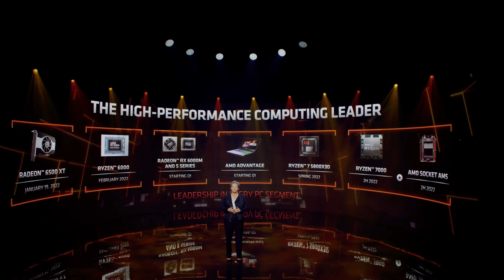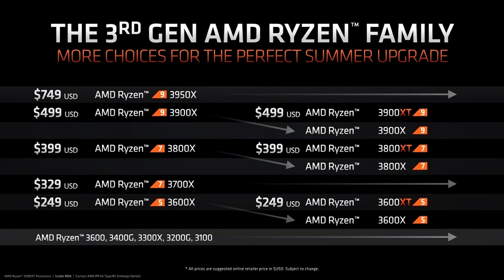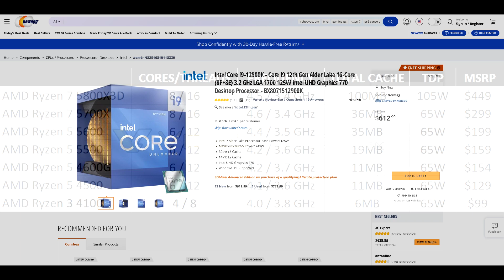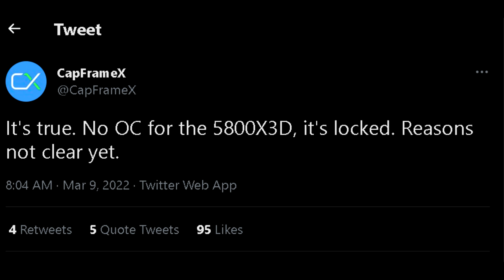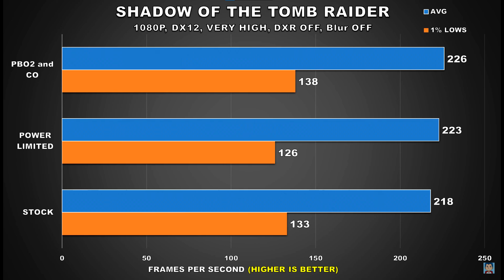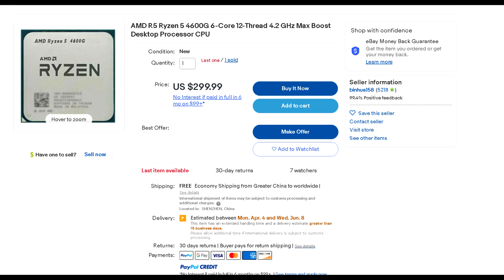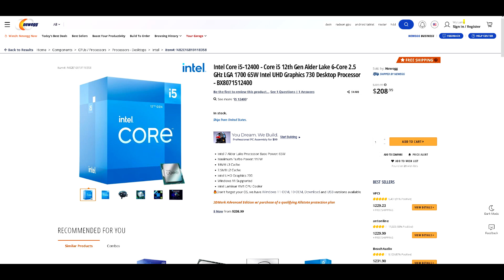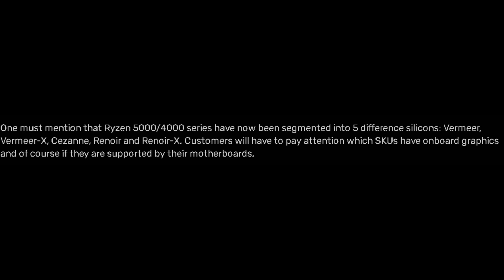Ryzen 7 5800X3D Price and Release Date Leaked and AMD Is Releasing more Ryzen CPUs, 5700X, 5600.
Recently the release date and price for the upcoming Ryzen 7 5800X3D was leaked. Its going to be interested to see how AMD positions this CPU against its own current offerings and Intel’s 12th gen alder lake parts. They will also be releasing more budget and mainstream oriented parts like the Ryzen 7 5700X and Ryzen 5 5500 to combat Intel’s budget offerings. I for one am glad AMD is releasing more skus to the market so that us consumers have more competition and choices.

Personal RIG
CPU: AMD Ryzen 9 5900X
CPU Cooler: Thermaltake TH360 SNOW
RAM: G Skill Trident Z 32GB(4x8GB) 3600MHz CL14
Motherboard: Gigabyte X570 Aorus Master
Graphics Card: EVGA RTX 2080 XC Gaming Watercooled
SSD1: Samsung 970 EVO Plus 1TB
SSD2: Samsung 950 Pro 512GB
SSD3: Crucial MX 300 525GB
HDD2: Western Digital Caviar Blue 1TB
HDD3: Seagate Barracuda 3TB
PSU: Corsair RM850X
CASE: Thermaltake View 51 Snow
Monitor: BenQ XL2730Z 144Hz 1440P
OS: Windows 10 Pro 64-bit